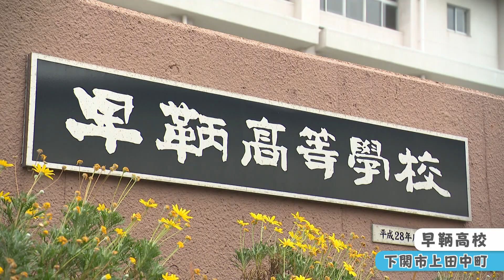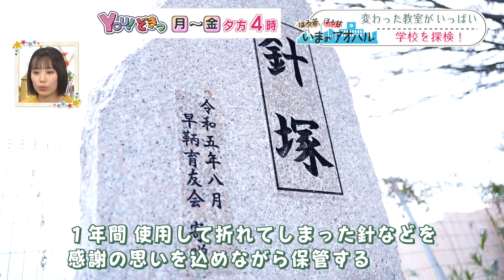いまがアオハル 早鞆高校編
青春を探す「ほろ苦ほろ甘　いまがアオハル」。
今回は下関の早鞆高校が舞台です。
変わった教室や、県内唯一の授業など、特色がいっぱいの学校でした